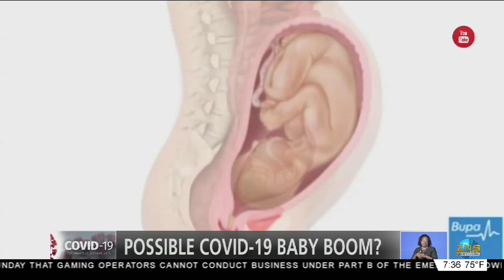POSSIBLE COVID-19 BABY BOOM?